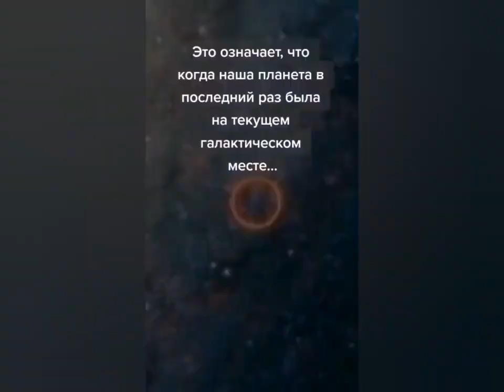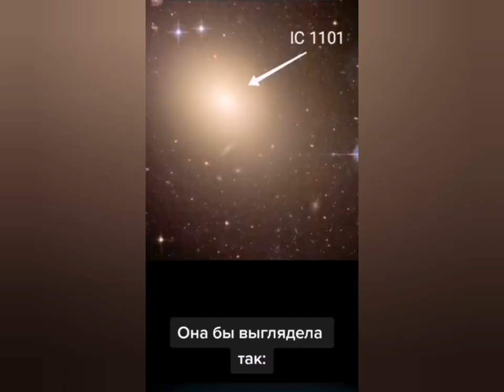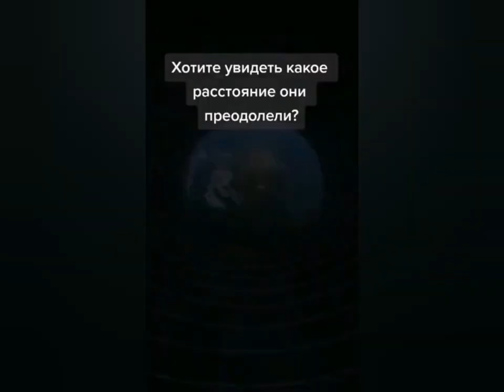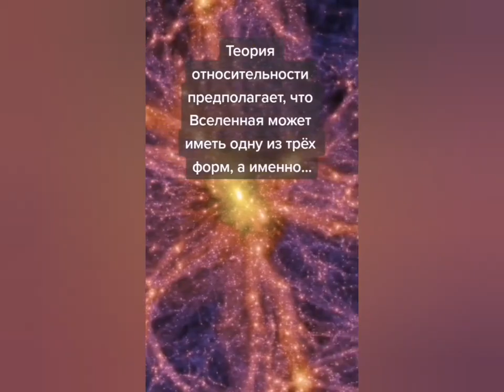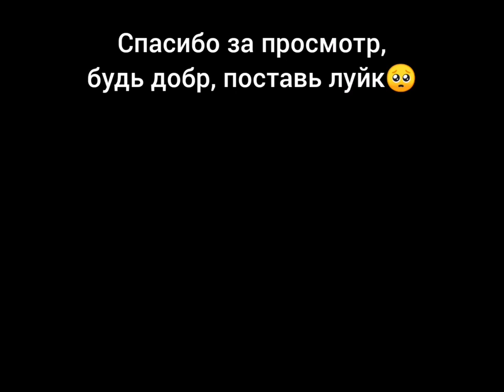✅Марафон моих видео "Short"🤯